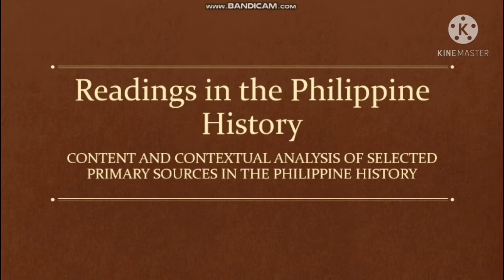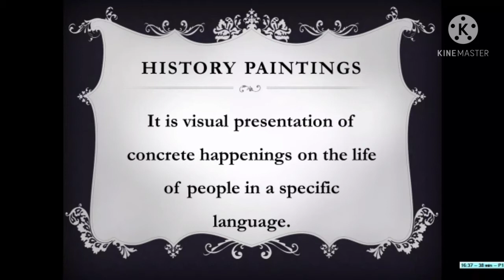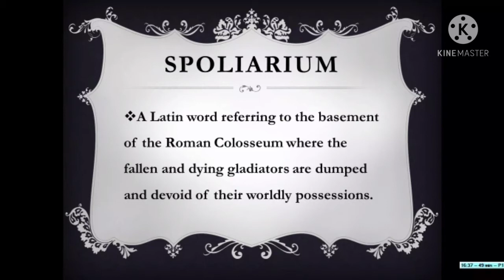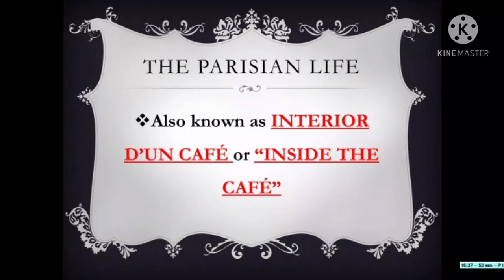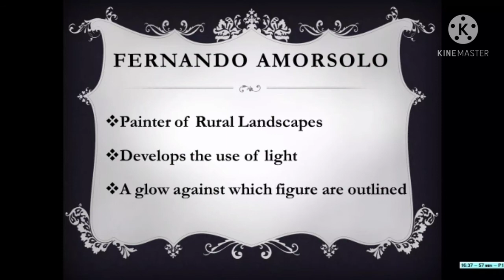Works of Juan Luna and Fernando Amorsolo Content and Context Analysis | Readings in the Phil History